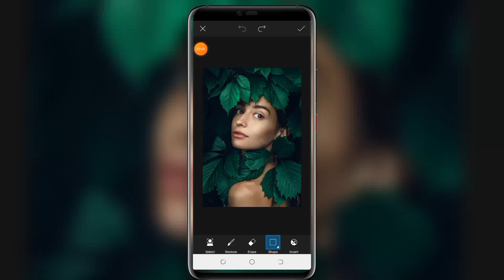😘😇Light Room Photo Editing 😘😇